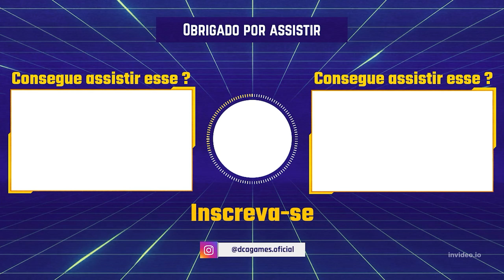GOD OF WAR RAGNAROK - CAMPANHA GAMEPLAY EP.2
JOGO DE HOJE: GOD OF WAR RAGNAROK

A INSCRIÇÃO, o LIKE e o COMPARTILHAMENTO de vcs eh muito importante para o nosso crescimento. Tmj.

CURTA E COMPARTILHE A LIVE ❤

IMPORTANTE❗❗❗
Joguem e Conversem comigo na minha Stream.